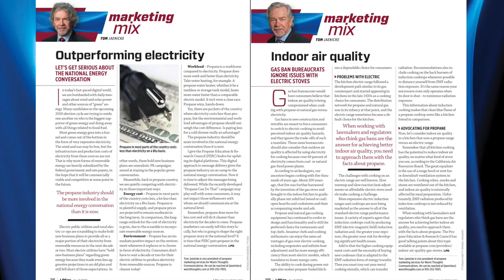2023 LP Gas Hall of Fame Inductee: Tom Jaenicke